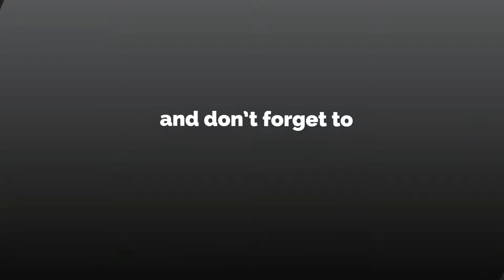EYBL CE Junior | Interviews | London United #4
EYBL CE Junior Playoff - Pécs, Hungary - 22/24 March, 2019

All Game avalable on SPORTOPUS1